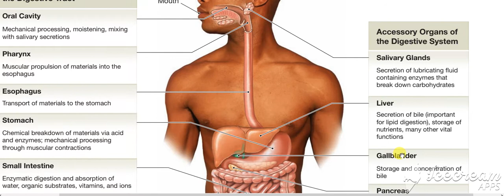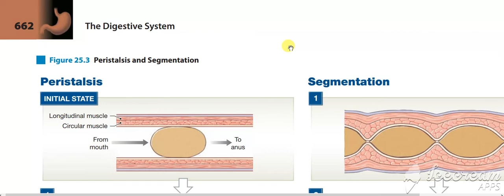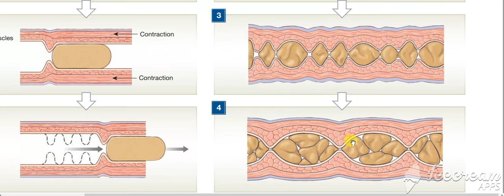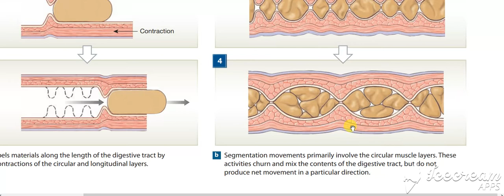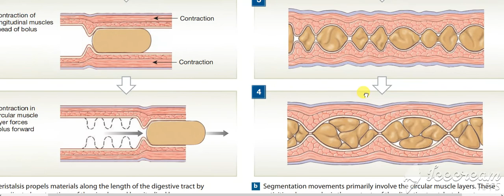Peristalisis Vs Segmentation